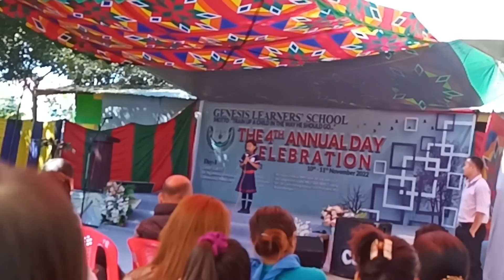buying flowers,GLS Annual Day Geovana' first stage Performance 10th Nov 2022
hey Fam  welcome to my channel,first of all thank you so much for all your kind support🥰May Almighty bless you all.do keep supporting me🙌.and this video is about me and Amurashi going to Imphal From CCpur and coming back to CCpur from Imphal but i didn't record much on the way as there was nothing much to see,We bought Some roses,per plant it's was just rs80/-.what a lucky day.earlier it was rs.150/-per plant.and the next day we went to GLS Annual Day Function's.it was an amazing experience all the student who participated in the programe did it very well.i am happy that our baby too is studying there.may God bless The school,The Principle,The Teacher,The Students and all the Parents😇🙏 i hope you enjoy the video🤗